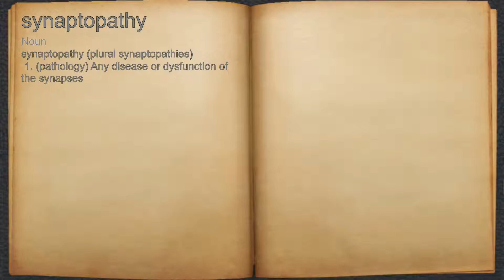What does synaptopathy mean?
A spoken definition of synaptopathy.

Intro Sound:
Typewriter - Tamskp